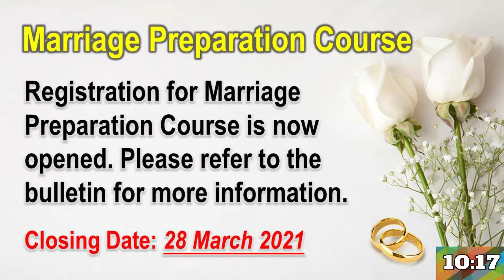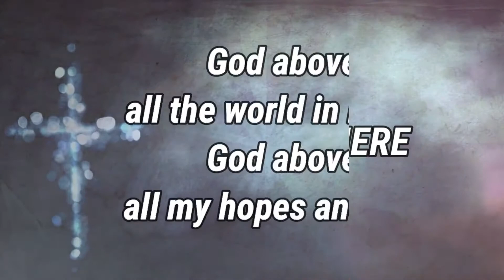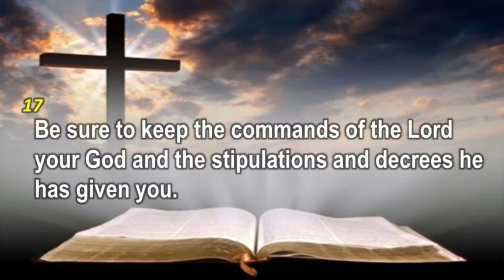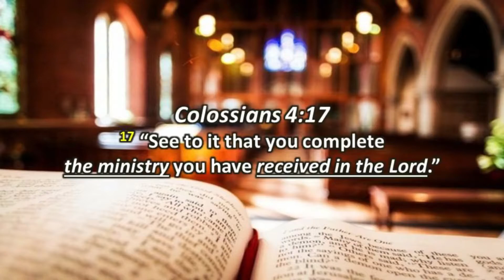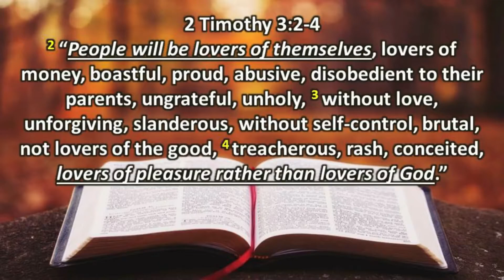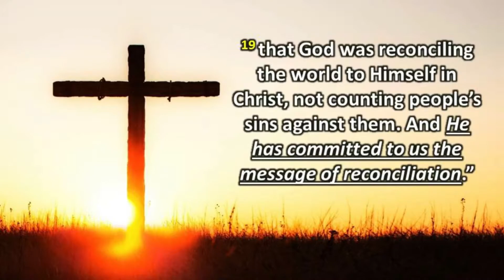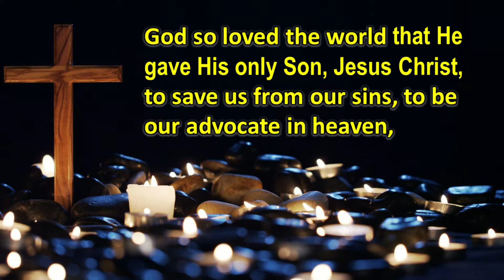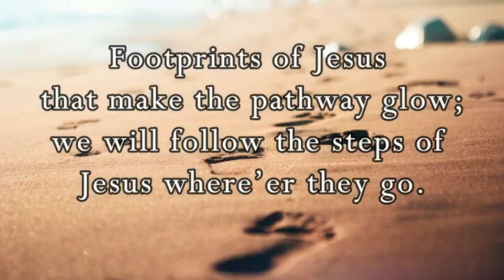COGS Sandakan's ENGLISH Online Service on 07 February 2021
Song: Salvation Is Here
Composer: Joel Houston
Album: Look To You
Released on Year 2005

Song: Where Would We Be
Artist: Nathan Nockels
Album: 10,000 Reasons
Released on year 2011

Song: Refuge
Artist: New Creation Worship
Album: Anthem of Grace

Song: Footprints of Jesus
Lyrics: Mary B. Slade, In The Amaranth ( 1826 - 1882 )
By Atticus G. Haygood & Rigdon M Mc Intosh